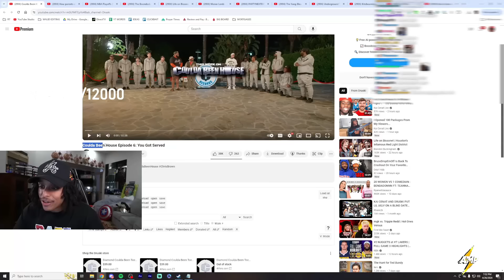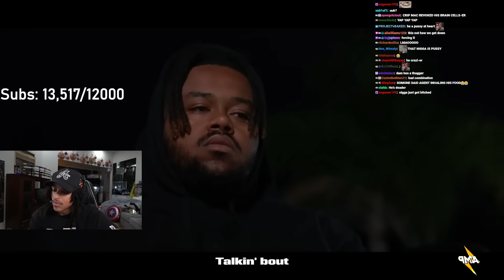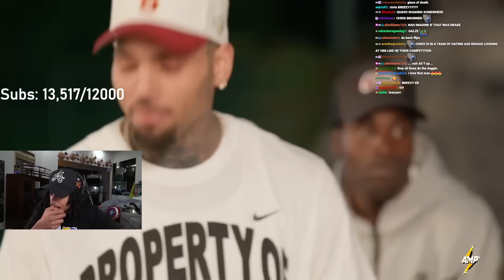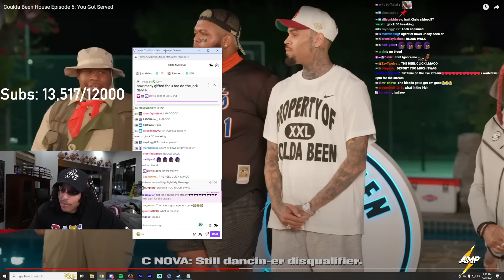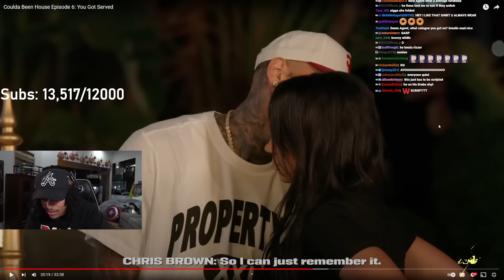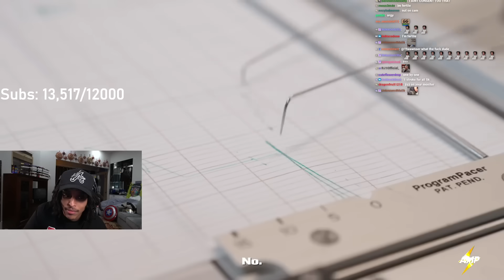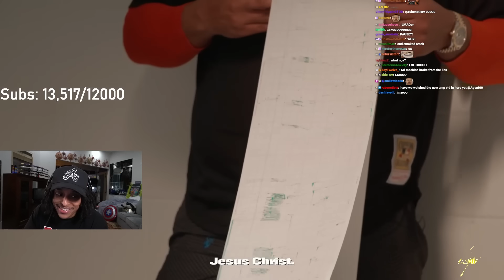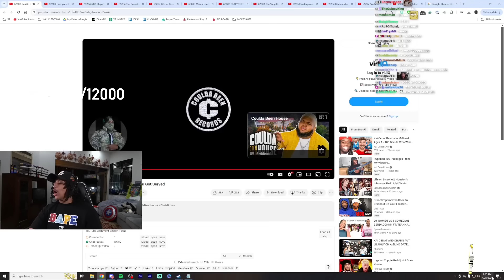Chris Brown Pulled up to the Coulda Been House 😂